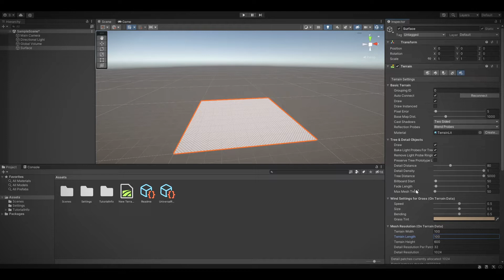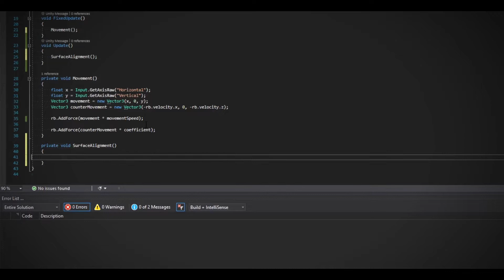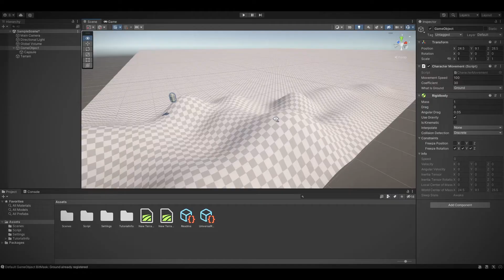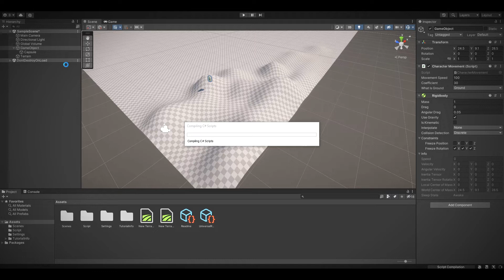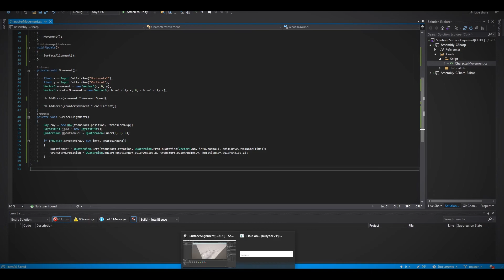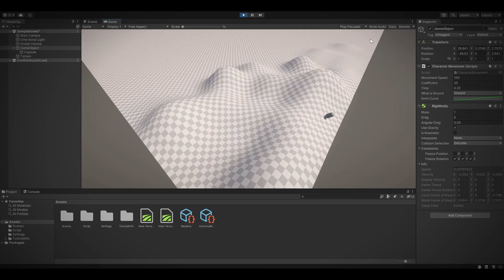Simple Approach to Surface Alignment | Unity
Note :
I forgot to properly set a max distance before the layer parameter. Also, I forgot to set the ground layer for my terrain. So, I hope this fixed the confusion.